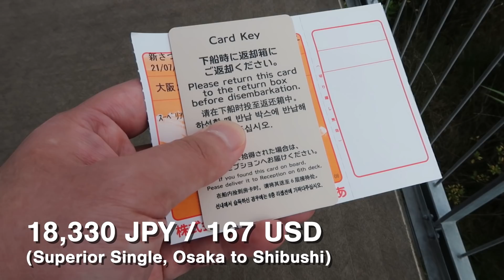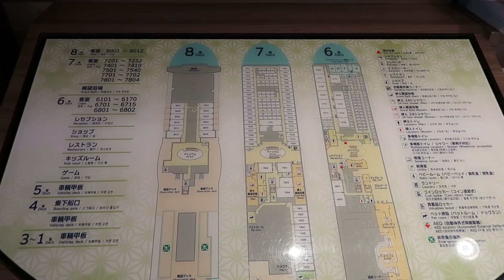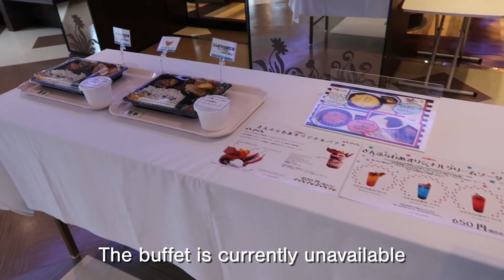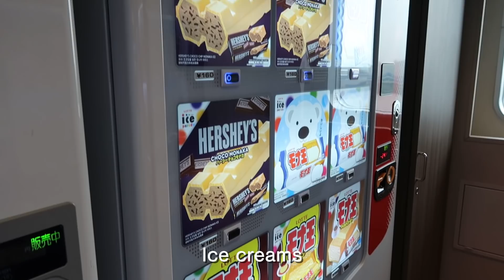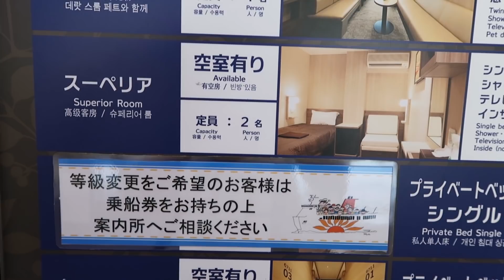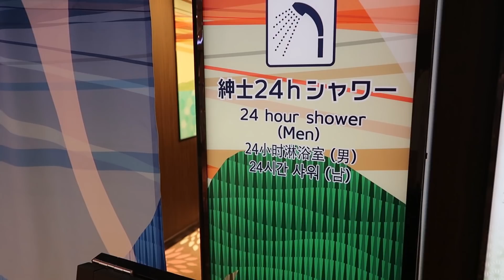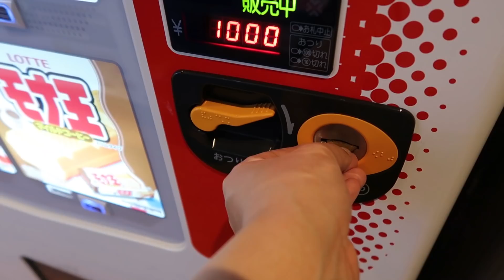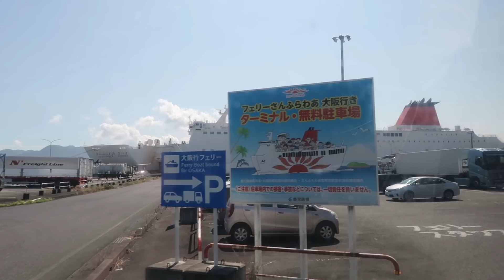Japan’s Underrated Overnight Ferry Trip from Osaka to Kagoshima in Kyushu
I took an overnight ferry from Osaka to Kagoshima in Kyushu, Japan. It was more like a cruise ship than a ferry and relaxing to spend 15 hours. If you are looking for travel ideas for your future Japan travel, this might be a good option.

The overnight ferry that I took: Ferry Sunflower
The ship’s name: Satsuma
The route: Osaka to Shibushi (Kagoshima)
The room: Superior Single Room

I booked through its official website. If you google “Ferry Sunflower English”, it will come up. Booking is available in English.